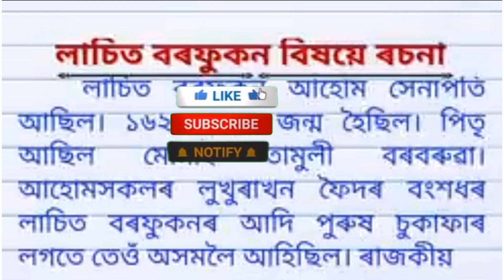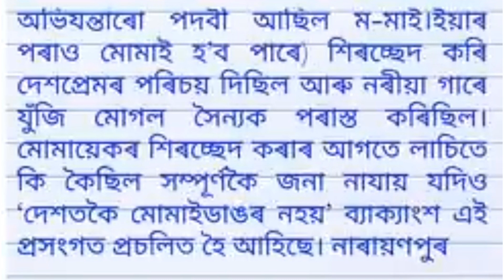14 November Last লাচিত বৰফুকনৰ বিষয়ে সৰু ৰচনা/Short Essay on Lachit Borphukan/লাচিত দিৱস/Assames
লাচিত বৰফুকনৰ বিষয়ে সৰু ৰচনা/Short Essay on Lachit Borphukan/লাচিত দিৱস/Assamese kids learnin. ahadur _so_app_.apk मैं आपको कू ऐप पर मुझे जॉइन करने के लिए आमंत्रित करता हूं!

प्रतिदिन ₹₹₹ और कॉइन्स कमाएं, लाखों लोगों और भारत की सबसे मशहूर हस्तियों और व्यक्तित्वों से जुड़ें, और अपनी मातृभाषा में खुद को व्यक्त करें:

नोट: कू रिवॉर्ड प्रोग्राम केवल एंड्राइड उपकरणों पर उपलब्ध है।

कू मेड इन इंडिया हैं ! 🙂